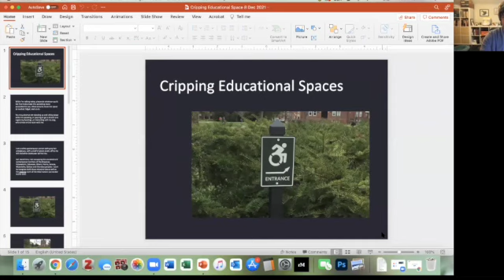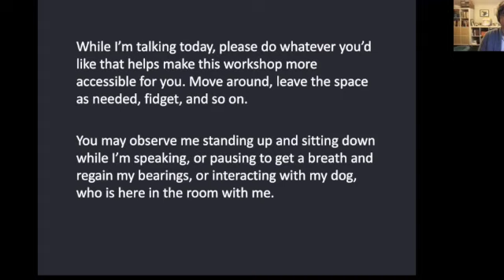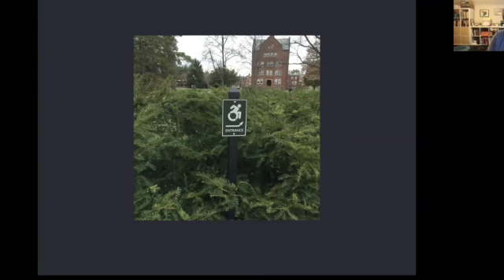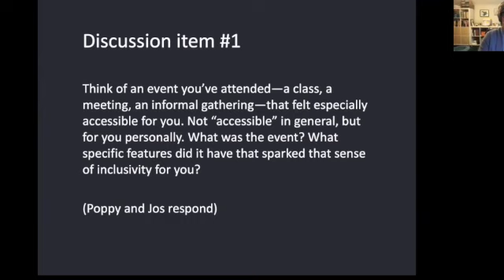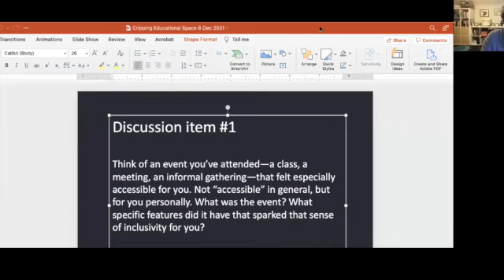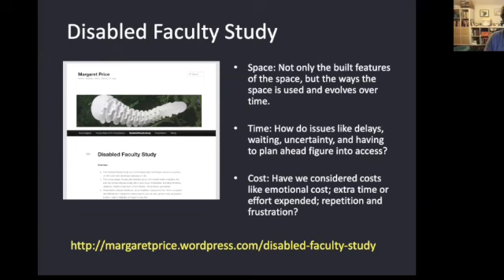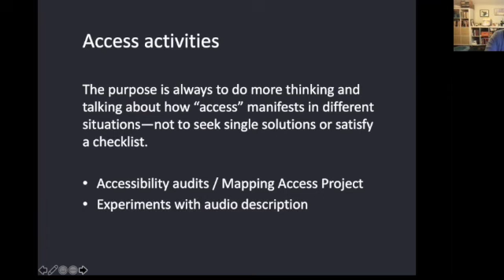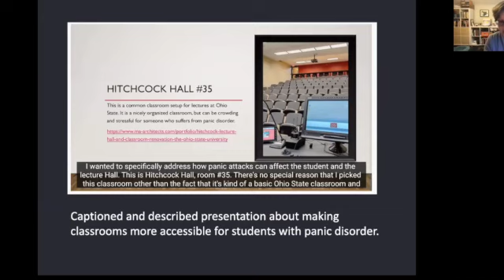Inclusive Spaces: Crippling educational spaces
This panel discussion explores how we can critique the existing shape of higher education through the richness of our neuro and biodiversity differences, rather than ‘adding’ disabled people or merely including them into existing normative higher education practices.

Sign up to the Inclusive Spaces mailing list to learn about our upcoming events